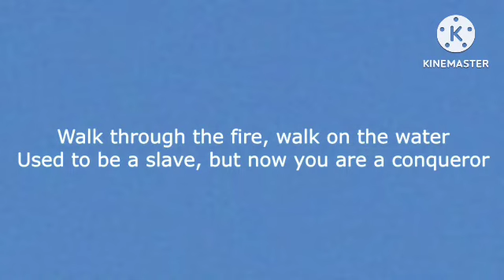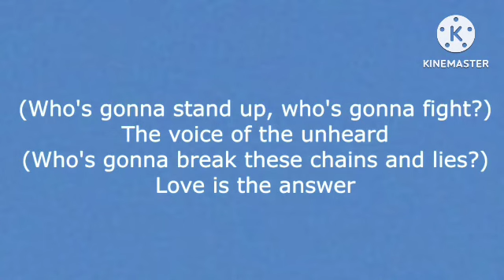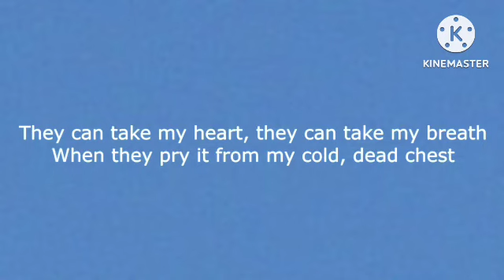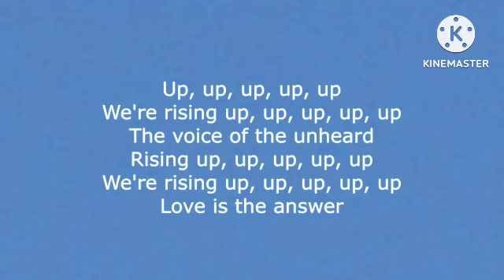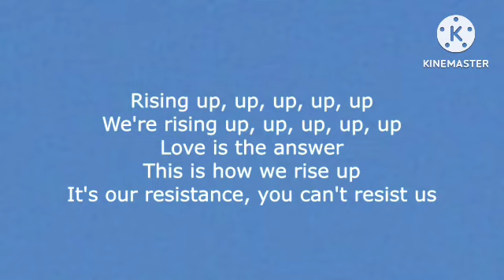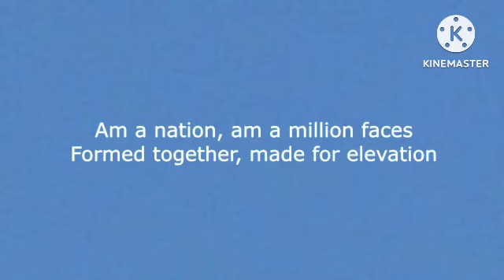Skillet The Resistance 1 Hour